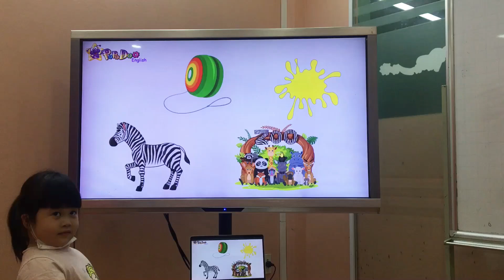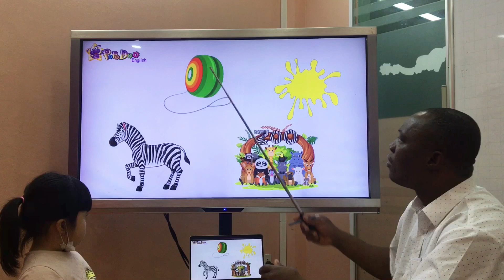Elsa2- PSE3_ Test A5